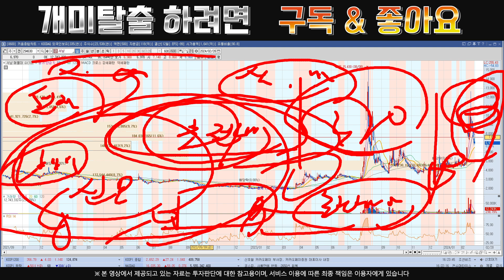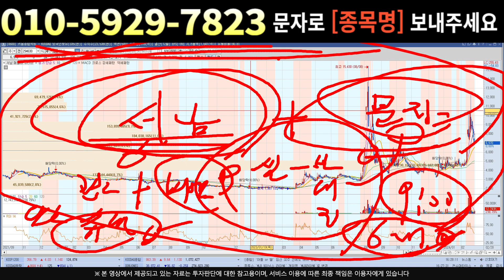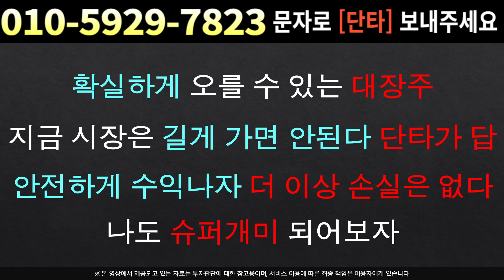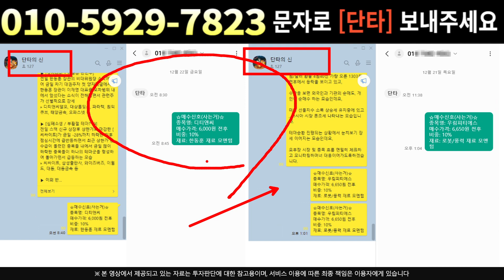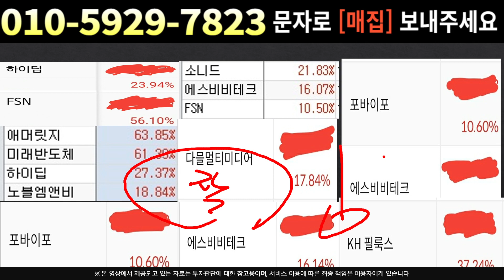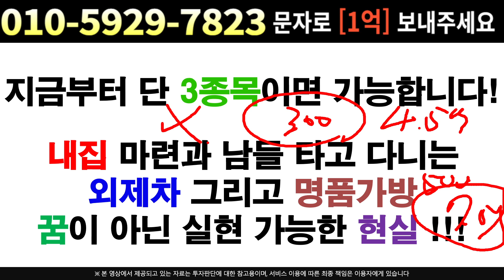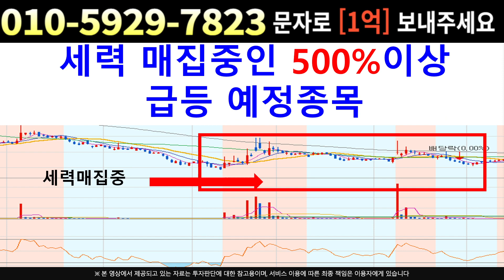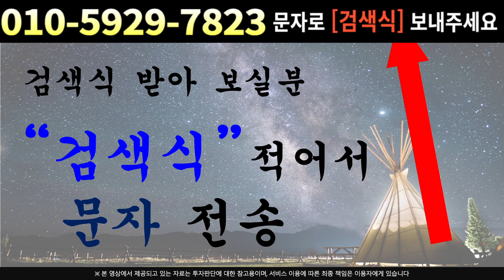[주식]서남 - 이번 하락에 대한 의미는 ??! 3월 주가는 '이렇게' 움직인다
실시간 구독자소통 카톡방 투자정보 텔레그램